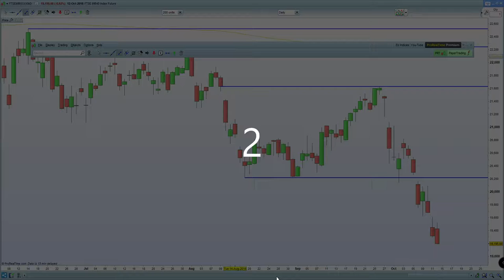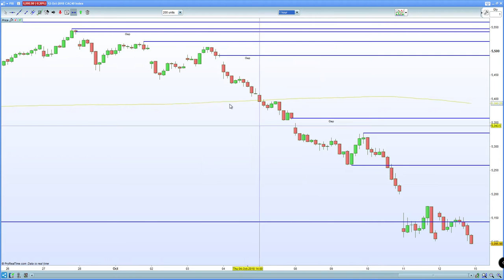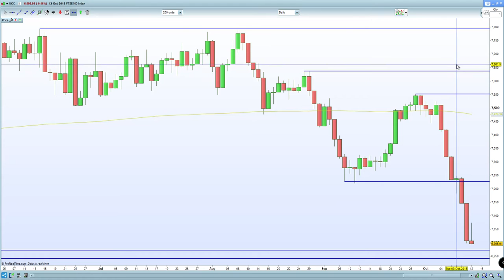FTSE 100 , DAX 30 , CAC 40 fails to hold the gap higher